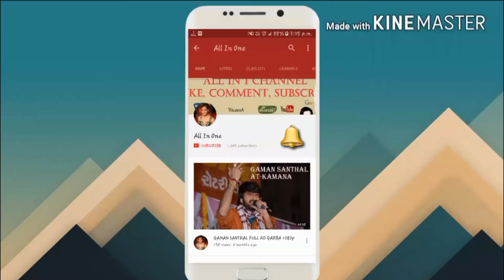All in One intro